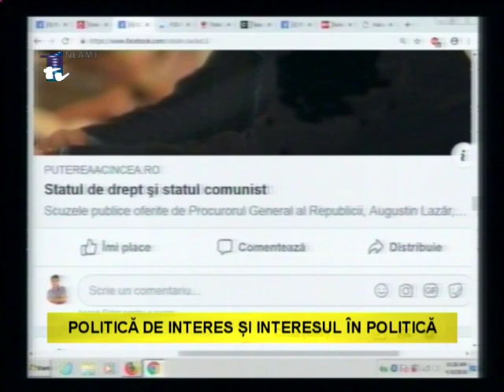DANIEL MURARU - POLITICA DE INTERES SI INTERESUL IN POLITICA_10.04.2019_(prima parte)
POLITICA DE INTERES SI INTERESUL IN POLITICA
Invitat; Daniel Muraru - jurnalist